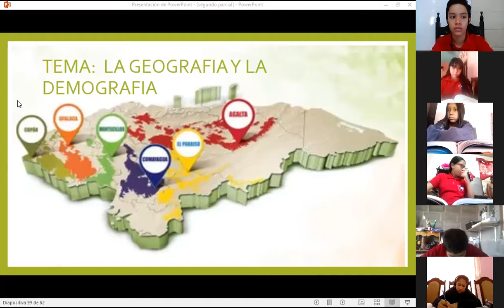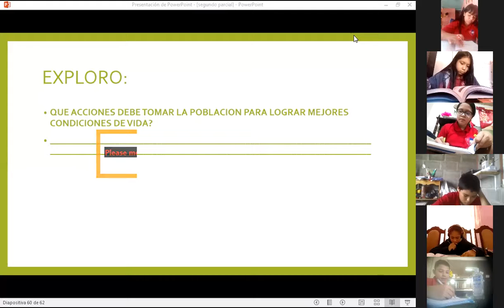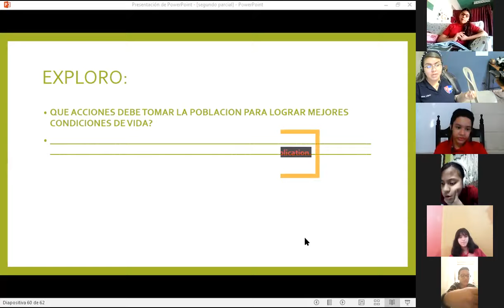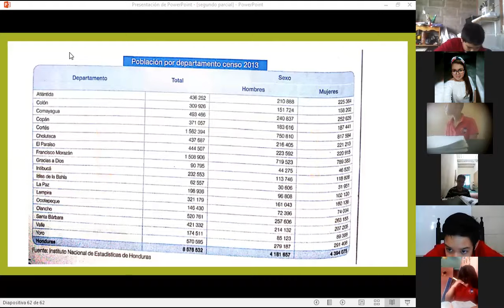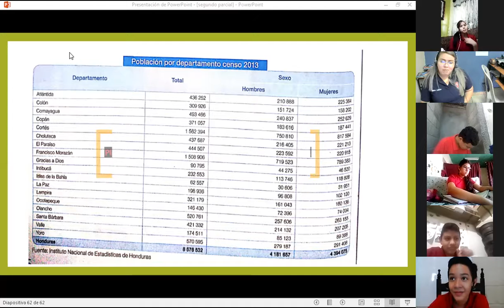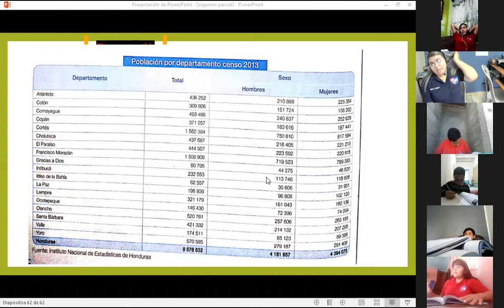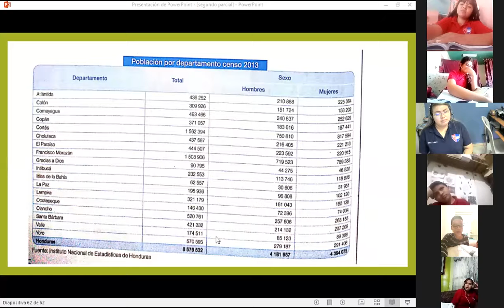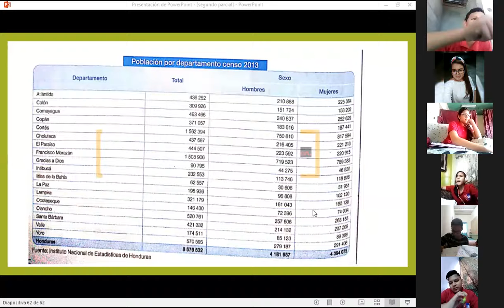CIENCIAS SOCIALES SEPTIMO,LA GEOGRAFIA Y DEMOGRAFIA,10 06 21